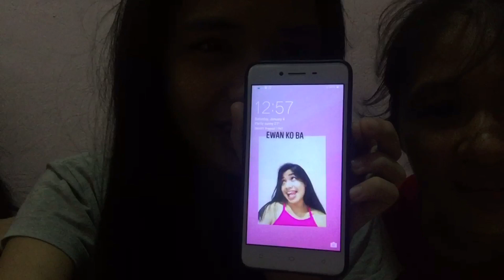SCARE PRANK (na prank ako for the first time!) |PH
Hello guys! So nakakaloka tong prank na to! Kasi di ko to inexpect! Sobra akong natakot :(( mga abnoy talaga! Huhu i had a bad experience last January 2 sa province namen, literally terrifying:((
Kalan ko minamaligno na ko HAHAHA so here’s a prank content for y’all! Nag ka content ako bigla ! Thank u🤣 pero nakakainis talaga kayo! Huhu HOPE U GUYS APPRECIATE ❤️